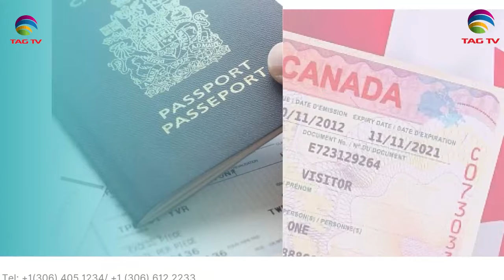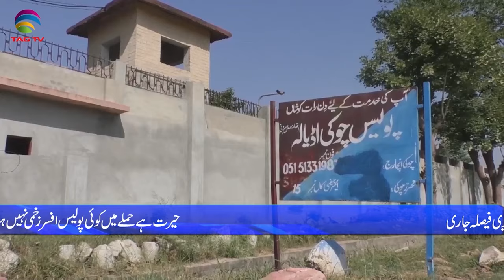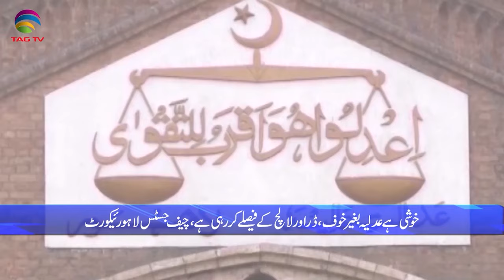Pakistan News Bulletin - 14 june, 2024